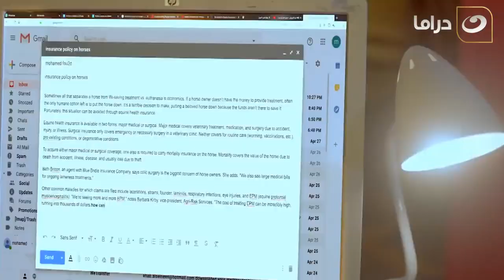😱! مملكة الغجر | هى وصلت لــ كده الغجر بيتاجرو فــي حـاجـة جديدة اسمها تهريب بــشــر ؟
مسلسل مملكة الغجر
تدور أحداث المسلسل حول فتاة (ياسمينا) تعيش في ربع الغجر، ولكنها تتمرد على العيش معهم وعلى عادتهم، فتتزوج من (رؤوف) شاب من خارج الربع والهرب معه، ولكنها تصاب بحادث يفقدها الذاكرة، فيضطر الرجل الذي صدمها باصطحابها للعيش معه هو وعائلته، حتى يتم الوصول إلى أهلها.
المسلسل بطولة : فيفي عبدة , أحمد صلاح حسني , حورية فرغلي . حازم سمير . سناء شافع   تأليف : محمد الغيطي إخراج :  عبدالعزيز حشاد